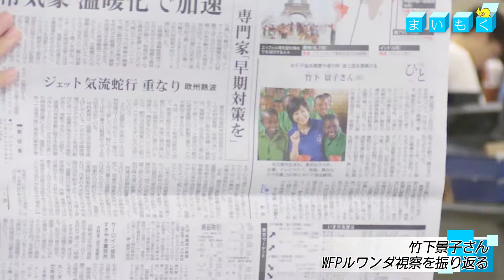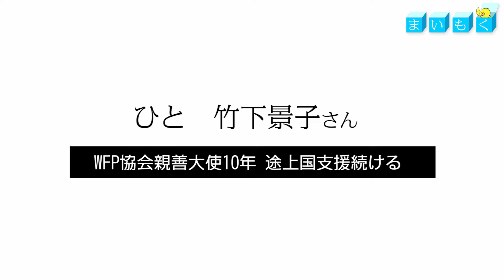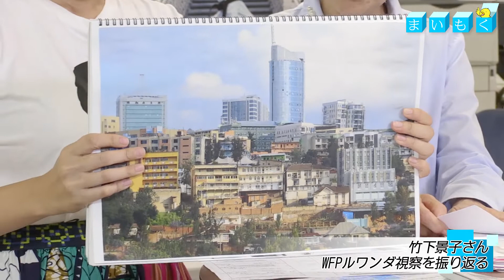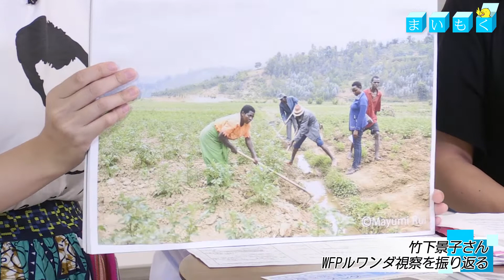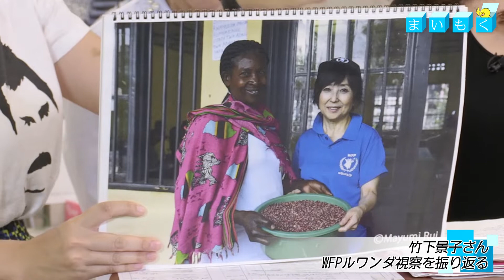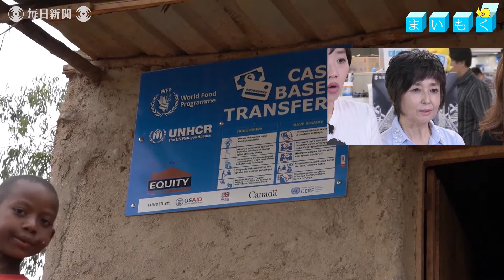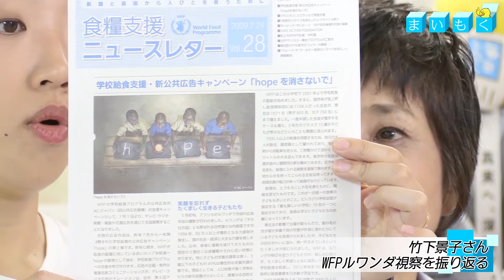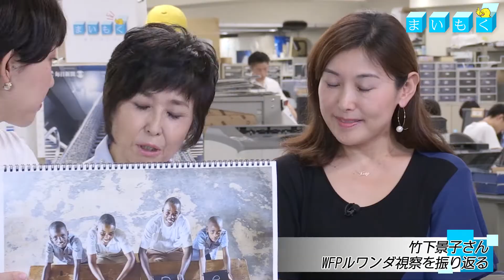まいもく（92）竹下景子さん ＷＦＰルワンダ視察を振り返る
毎週木曜日配信の解説ライブ「まいもく」。今週のテーマは「竹下景子さん　ＷＦＰルワンダ視察を振り返る」です。ゲストは国連世界食糧計画（ＷＦＰ）協会親善大使に就任して10年になる女優の竹下景子さんと同協会広報担当の外岡瑞紀さん。先月上旬に訪れたアフリカ東部ルワンダの農村部や難民キャンプでの活動を映像で振り返りながら、現地で感じたことや具体的な支援内容、竹下さんが支援活動を続ける理由などを聞きました。2019年8月15日公開